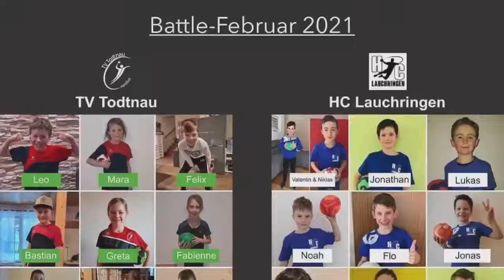Lockdown Highlights HC Lauchringen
Hallo Liebe Sportler,
kommende Woche können wir zumindest draussen wieder mit dem Training durchstarten! Passend dazu haben wir hier einen kleinen Zusammenschnitt der letzten Monate für euch.
Denn trotz Lockdown waren die letzten Monate gefüllt mit vielen schönen Aktionen und Erinnerungen.
euer HC Lauchringen